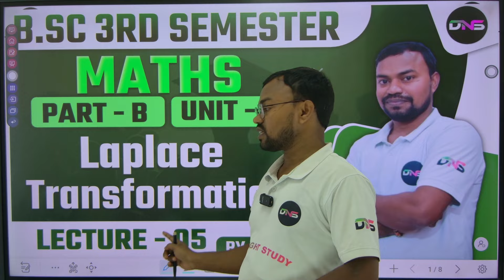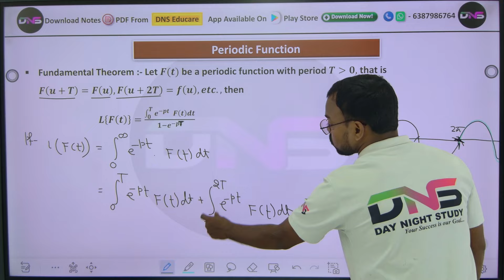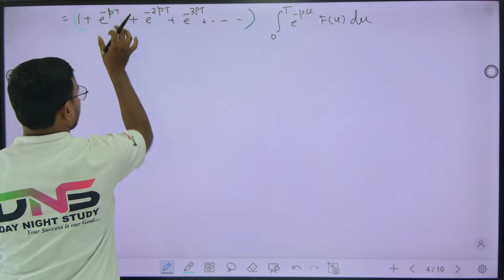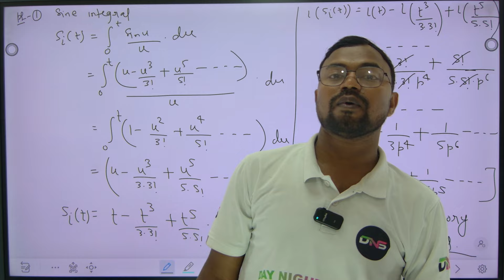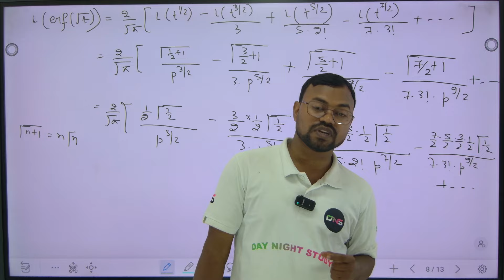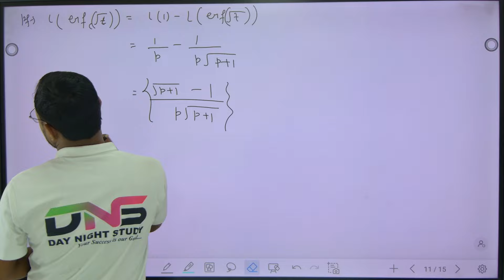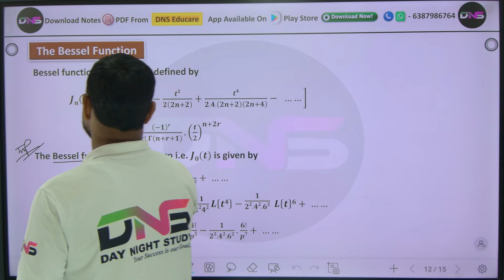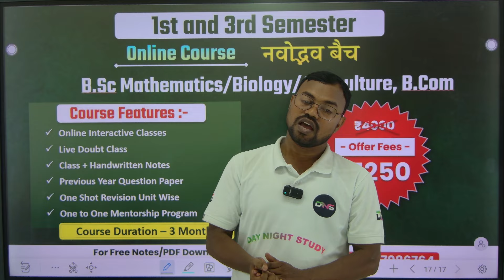B.Sc 3rd Semester Maths|| 3rd Semester Maths Unit-6th Laplace Transformation Lec-05 | B.Sc 3rd Sem.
10:00 Am to 5:00 PM

• नमस्कार साथियों -;

नमस्कार! ;...

करें... . .

हमारी क्लास निम्न को कोर्सेज के लिए आई है -:

B.Com
B.Sc (Math)
B.Sc (Biology)
B.Sc (Agriculture)

B.Sc 3rd Semester Maths|| 3rd Semester Maths Unit-6th Laplace Transformation Lec-01 | B.Sc 3rd Sem.